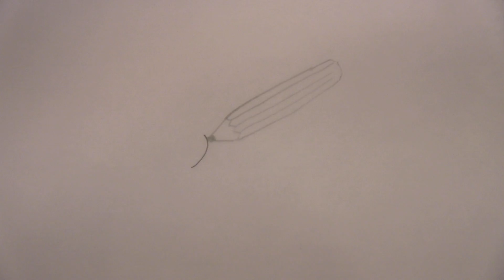Tyler Richards Comedy Central Animation Ident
I had to produce three animation idents for media first go at animation